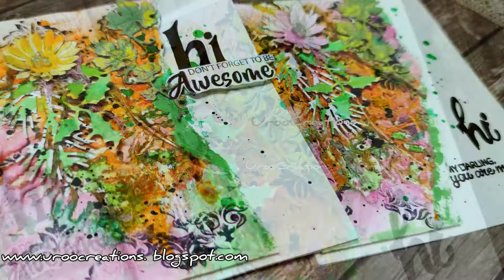Handmade Card Design | How to create backgrounds using sprays | Stencil | Easy & Quick Stencil Art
Hello everyone,
Today's I am sharing, How to create own backgrounds for Card Making and Mixed Media Art.
* Bright and Colourful
* Suitable for all beginners..
I hope you all will not be bored here...
You will find free DIY Tutorials each week.
Interesting idea and pocket friendly DIY on Scrapbooking, Mixed Media Art, Home Decor/ Home Style, and many more different kind of artsy things.
A huge source of Papercrafting, Mixed Media Art, Upcycled Art tips, techniques and trendy creative arts.